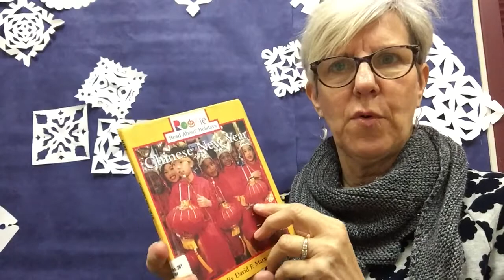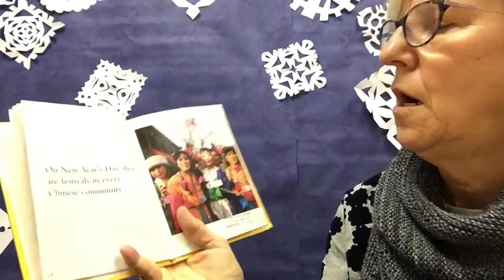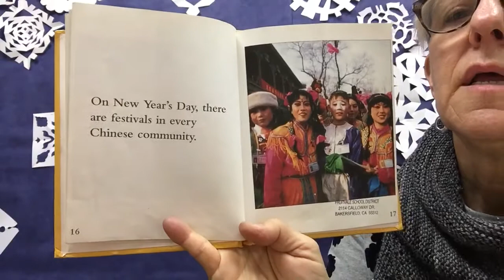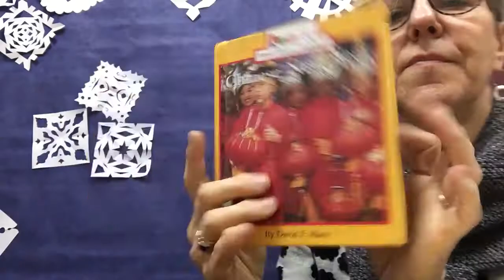Chinese New Year by David Marx